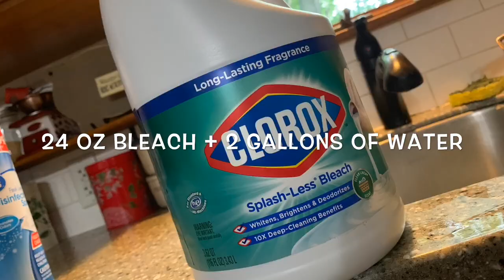Their Shoulder Pads are Clean Now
What's up everyone. In this video I share how our team cleans and disinfects our football equipment at the beginning and end of each football season. I also share how I clean my own individual equipment during the season.

Cleaning your equipment is a good way to make sure your equipment lasts for years to come, and it also helps prevent diseases and infections like Ringworm or MRSA.

Check out this article that shows you how and why you need to clean your equipment.

Thanks for your comments, questions and your support!